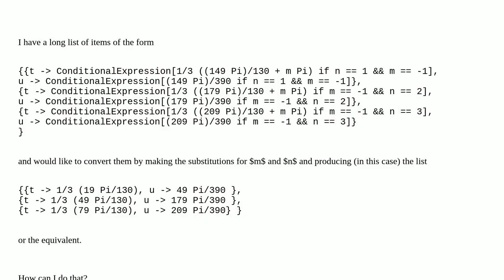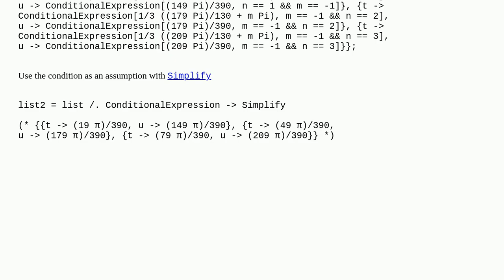Convert list of conditional expressions to list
A special thanks goes out to the community

  conditional replacement